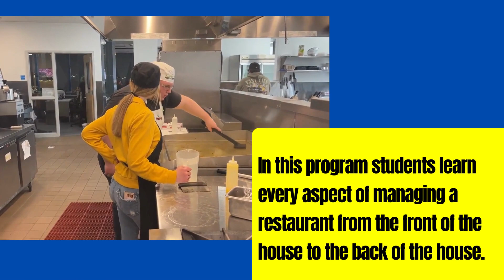Restaurant Management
Students learn every aspect of managing a restaurant from the front of the house to the back of the house. Students take inventory, place orders through vendors, plan menus for functions while successfully running the OuR House Cafe.